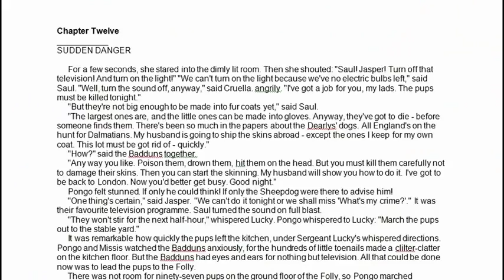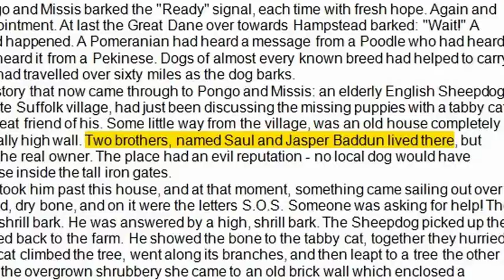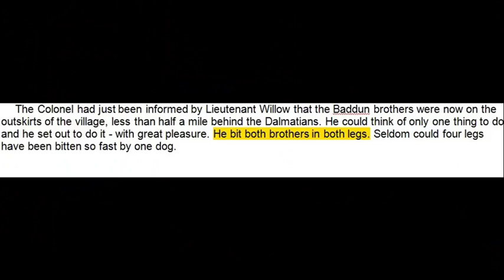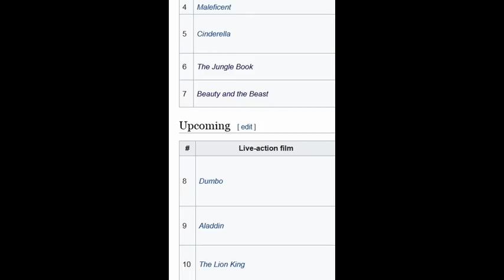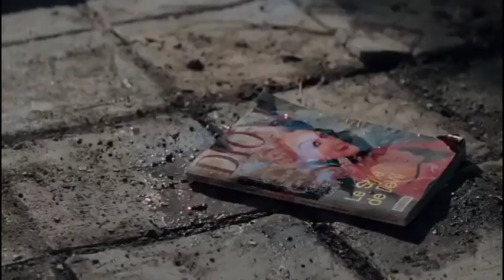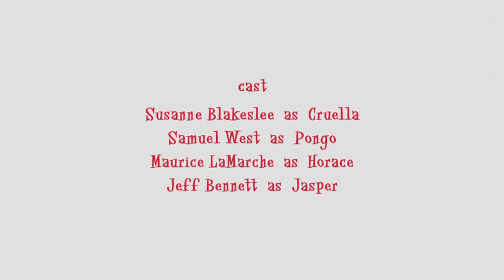JASPER and HORACE • Character Chronicles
A character guide to Jasper & Horace Baddun: Brother burglars/fur extractors/caretakers, who assist the crazed Cruella de Vil whenever she has a puppy related plan.

ACTORS WHO VOICED/PLAYED JASPER & HORACE:
One Hundred and One Dalmatians (1961) J. Pat O'Malley & Frederick Worlock
101 Dalmatians (1996) Hugh Laurie & Mark Williams
101 Dalmatians: The Series (1997-98) Michael McKean & David L. Lander
101 Dalmatians II: Patch's London Adventure (2003) Jeff Bennett & Maurice LaMarche